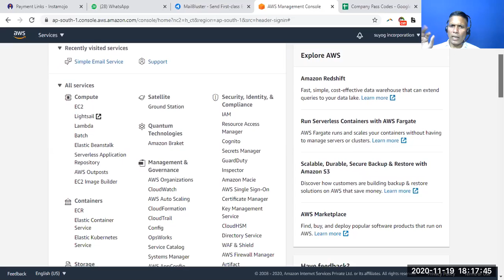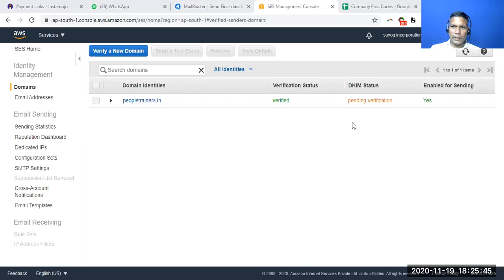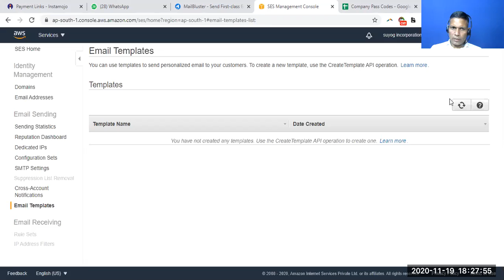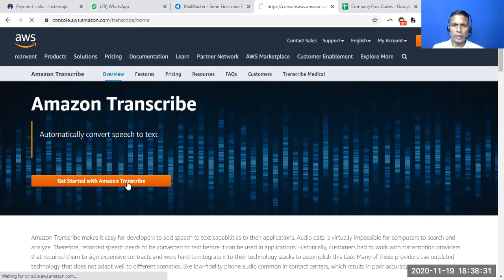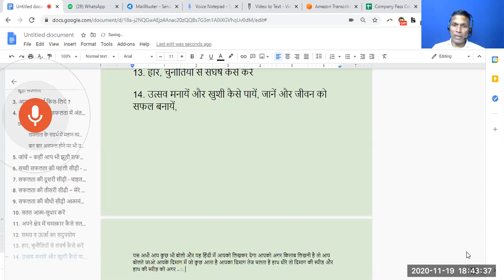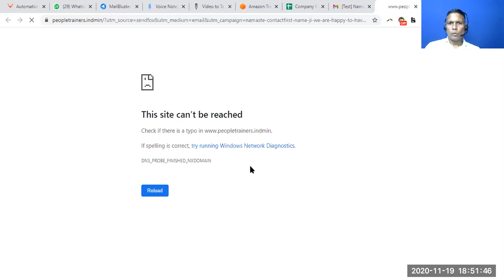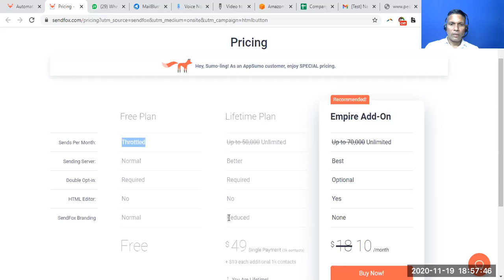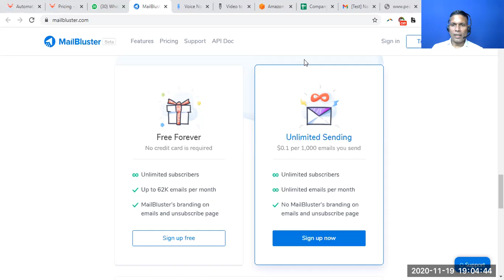Email Automation - Class II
B1 Lead Generation - Lesson dated 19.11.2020